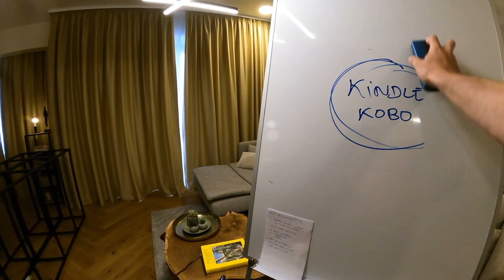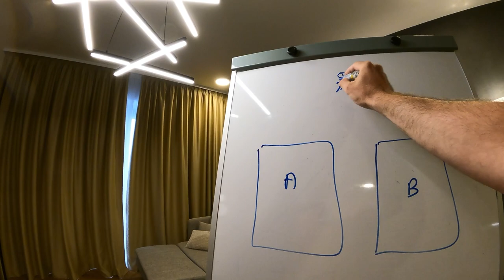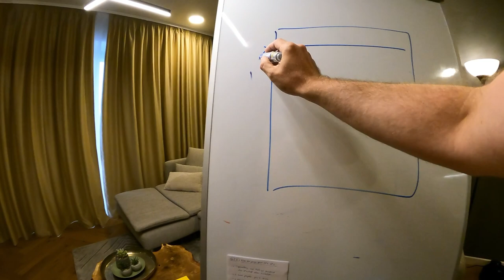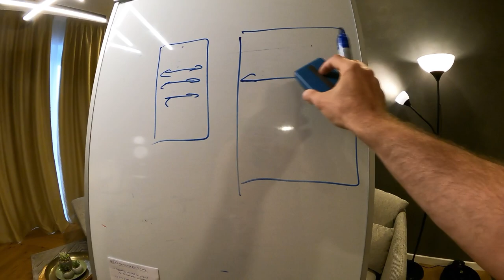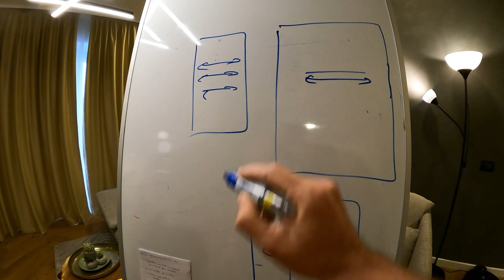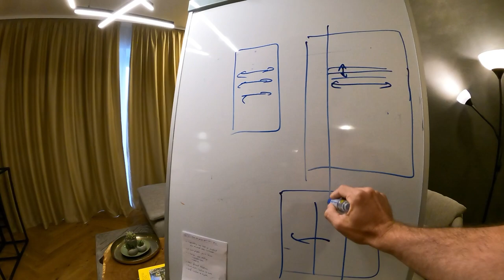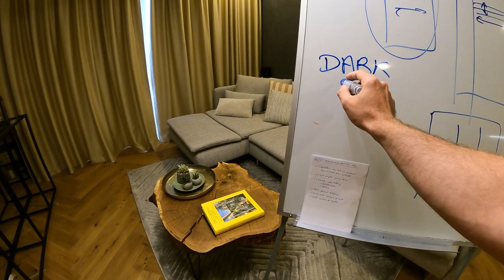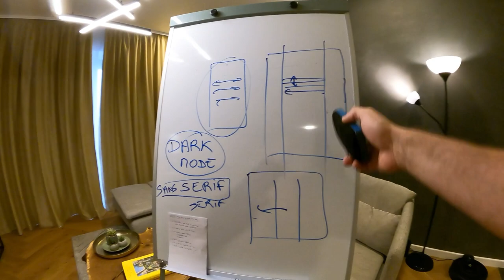Lecture rapide : comment paramétrer sa liseuse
Voici comment transformer une bête liseuse en une machine à lecture rapide :

- Quelles polices de caractères permettent de lire plus vite...

- L'interlignage et les marges qui accélèrent la vitesse de lecture...

-  Tout ce qu'il faut savoir pour arrêter de faire en sorte que ta liseuse te ralentisse (et la transformer en MACHINE à lire rapidement)...

👉 "Lire 5 à 10 livres par jour (sans se presser) : la méthode radicale"

⁉️ QUI EST JEAN RIVIÈRE :

J'ai quitté la France en 2004, pour enchaîner les expériences de vie uniques.

Du Cambodge à la Roumanie, du voyage à temps plein à l'expatriation classique, du luxe accessible à la ruralité...

J'ai passé 17 années à parcourir le monde, et à tester des modes de vie différents.

Parmi les expériences que j'ai faites :

- Un tour du monde d'un an et-demi, sans plan B, et sans aucune autre possession que le contenu de mon sac...

- Une expatriation en Roumanie dès 2004...

- Une vie alternative dans un chalet au fin-fond de la Transylvanie...

- 5 années passées en Asie...

- Un commerce local lancé en Thaïlande...

- Presque deux années vécues dans un village rural au Cambodge, dans lequel j'ai acheté un terrain et construit une maison en bois...

- 8 projets immobiliers finalisés à l'étranger (achat d'un appartement à Bucarest en Roumanie, puis à Budapest en Hongrie, construction d'une maison en bois et de deux maisonnettes au Cambodge rural, rénovation d'un chalet en Transylvanie, achat d'un appartement en ville et d'une maison de campagne au nord de la Roumanie)...

- Une année passée dans une suite d'un hôtel 5 étoiles à Bangkok (pour le prix d'un loyer à Paris)...

- Et aujourd'hui, une vie simple en Roumanie rurale, contrebalancée par une vie citadine et moderne (toujours en Roumanie) l'autre partie de la semaine...